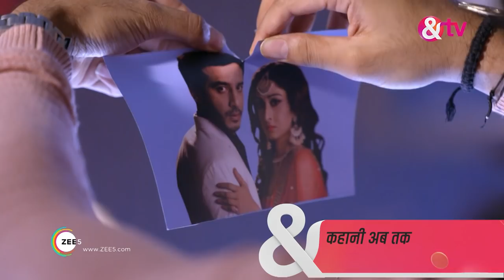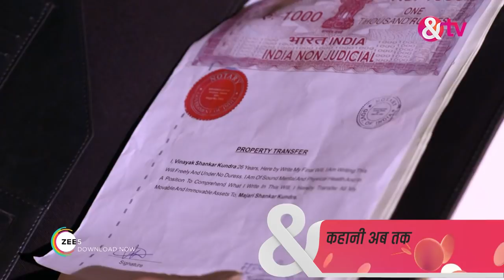सिद्धिविनायक - Siddhivinayak - Webisode - Ep - 209 - Nitin Goswami,Neha Saxena -And TV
Siddhivinayak is a Hindi television series starring Farnaz Shetty and Nitin Goswami in the lead.

 The story showcases relationship journey of two childhood friends. Vinayak is the next superstar to hit the silver screen with the help of his producer father. Siddhi, a hardworking backup dancer in Hindi film industry, is fated to be a catalyst in Vinayaks journey to stardom. Explore the journey of these two friends who love to hate each other, as they grow up.